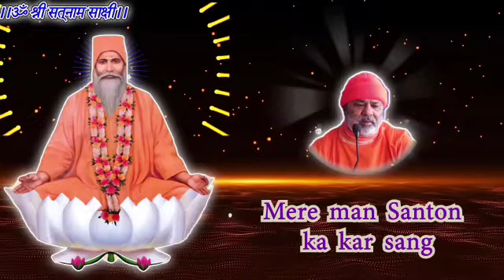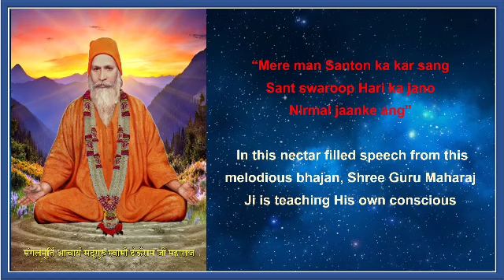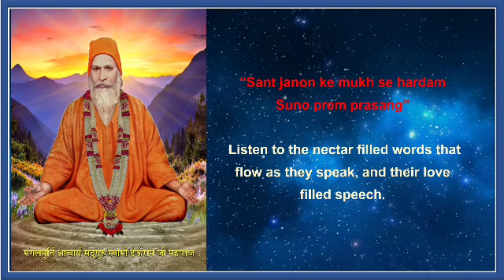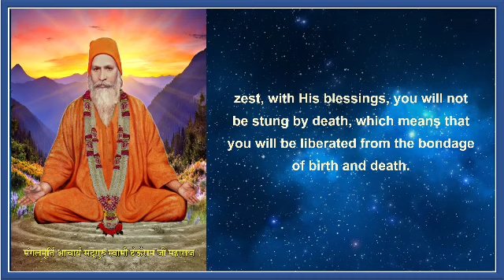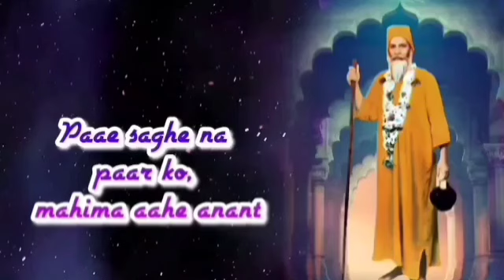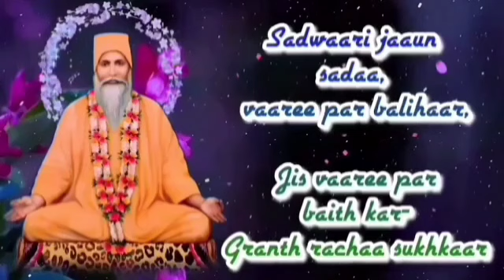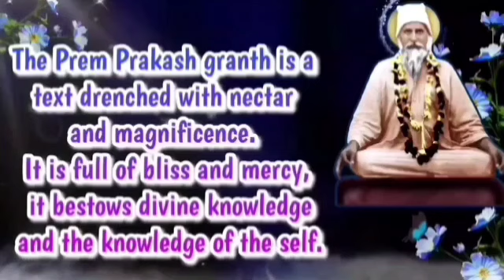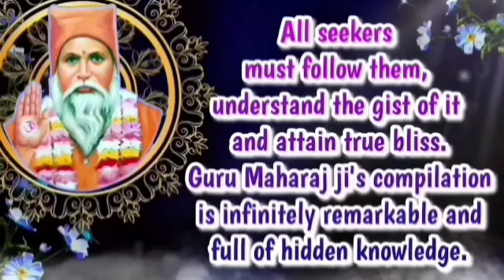Satguru Vachanamrit Saar ||With English Subtitles|| Amrapur Vaani Hindi||Bhajan 212